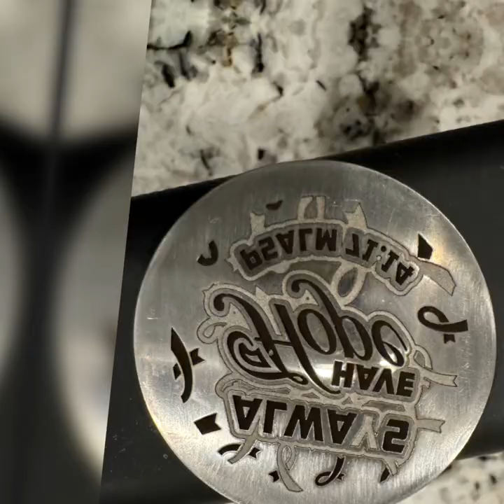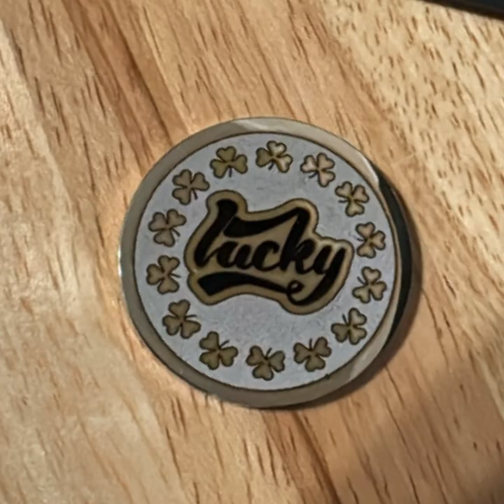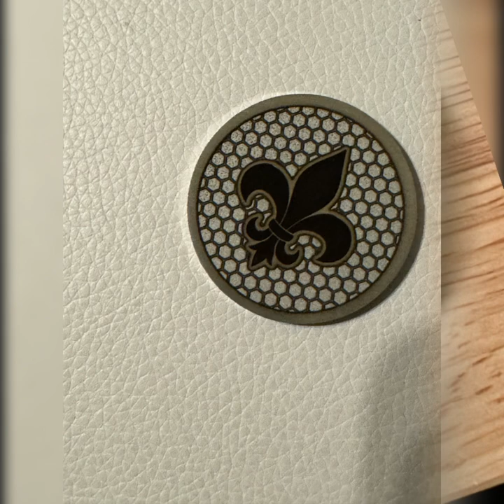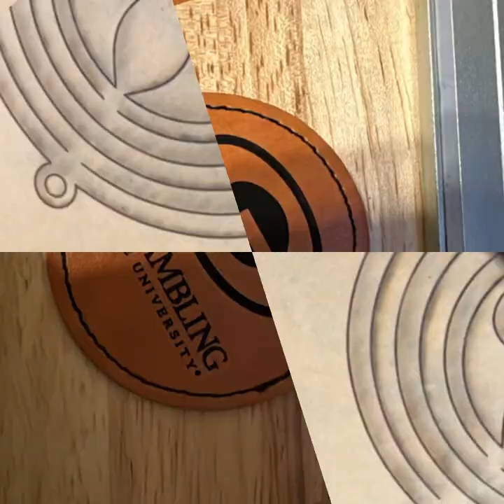Check out my Lasers at Work!!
Exciting News from Geaux Savvy Design! 🚀
We're thrilled to introduce our latest techniques using advanced laser technology! From creating stunning challenge coins and custom wallets to unique business cards, our innovative designs are here to elevate your brand. 🔥
✨ Challenge Coins: Crafted with precision and excellence, making your achievements truly memorable.
✨ Custom Wallets: Personalized and stylish, perfect for gifts or promotional items.

✨ Business Cards: Stand out with our one-of-a-kind laser-engraved designs that leave a lasting impression.

Little Black Book of Projects

Vision Board Book

Cats and Dogs Coloring Book

Notebook with Focus

100 Page Composition Notebook

Relax Phenomenal Black Woman & Color: Black Coloring Book Paperback